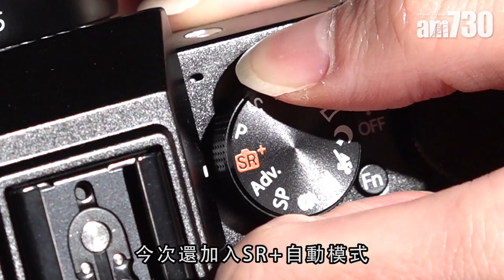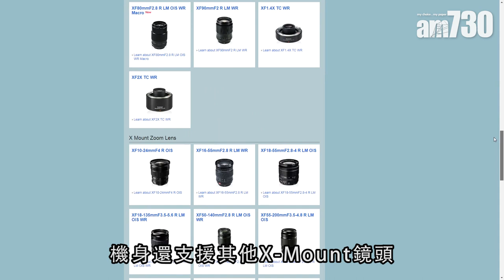文青必備 Fujifilm全新入門相機X-T100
Fujifilm早前宣布為X系列無反相機增加一位入門級新成員X-T100，具有復古機身，同時兼具優秀性能，具備2,400萬APS-C影像處理器，非常適合文青用戶。

universalproductionmusic